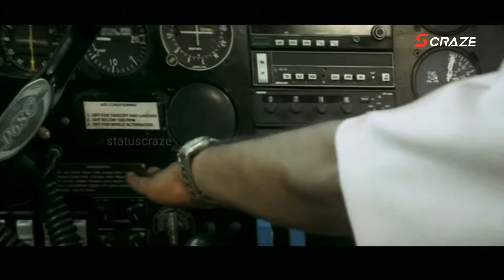Psycho | Character Cut | CID MOOSA | Salim Kumar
ഭ്രാന്തനല്ലാത്തൊരാൾ ഭ്രാന്തൻ ആയി കടന്ന് വരുമ്പോൾ അവന് ഭ്രാന്താണ് എന്ന് പറഞ്ഞ് തള്ളി കളയുന്ന നമ്മുക്ക് ആണ് ഭ്രാന്ത്...
. 😵🤯 എനിക്ക് ഭ്രാന്ത് വരുന്നു